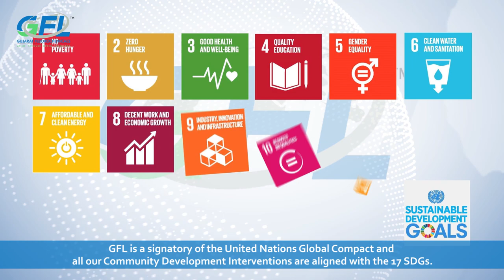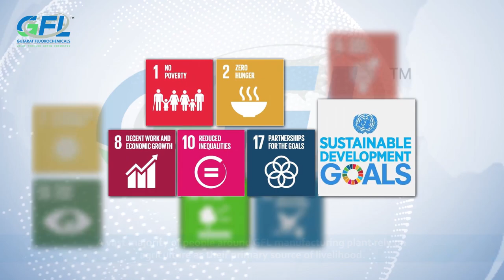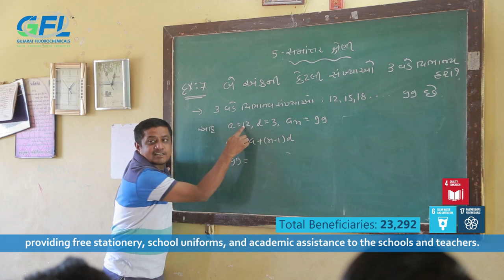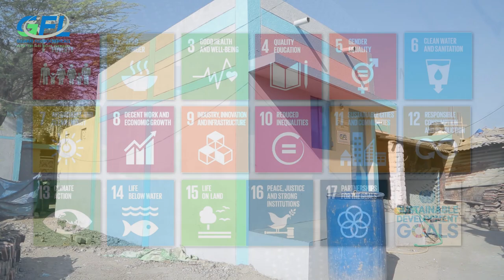GFL CSR 8 9 21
GFL Community Development Programme – Alignment with the UN SDGs.
Every year, 25th September is celebrated as Global Day of action as SDG Day. Being a signatory to UN Global Compact, GFL is committed to implement and monitor the progress made on SDGs to support the country in ending poverty, hunger, AIDS, Discrimination against women and girls, and climate emergency. We understand and believe that as a responsible business entity, we have an important role to play in achieving the global Sustainable Development Goals (SDGs). Our CSR strategy, through its CSR activities, seeks to systematically integrate the SDGs with the economic, environmental, and social impact with the business, with the vision of a sustainable future.